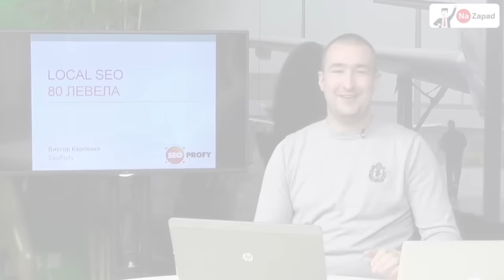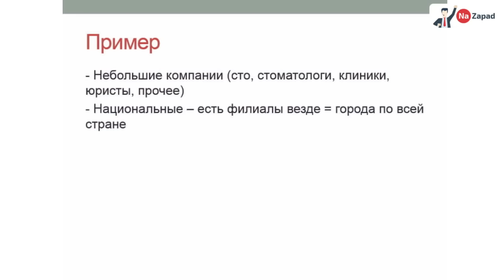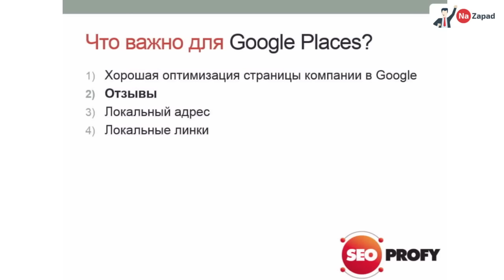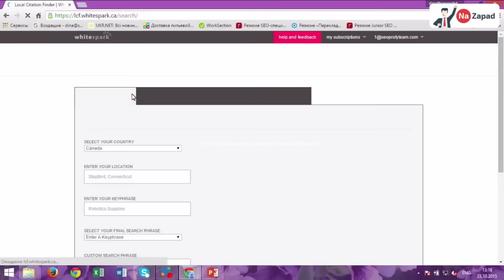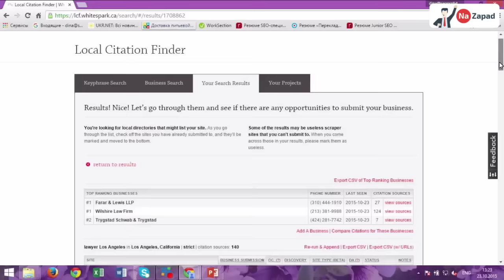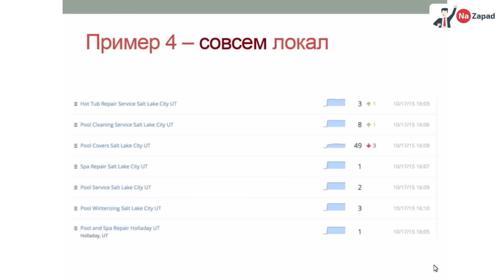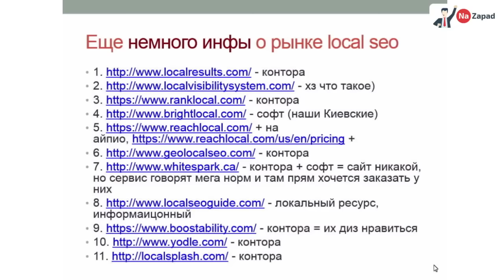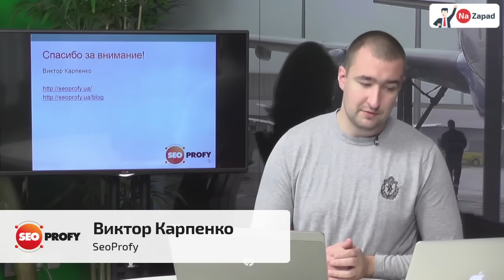Виктор Карпенко (SeoProfy) - Local SEO 80-го левела